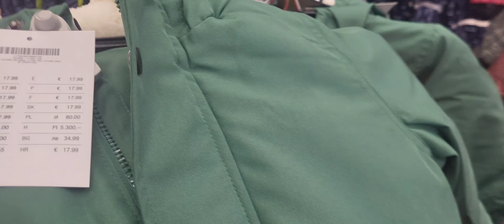كوليكسيو جديدة شتوية الكليتي حاضرة ثمن مناسب(حضرت لسبوع حيحنا(كنت جالسةتمعرفت باش تبليت😭